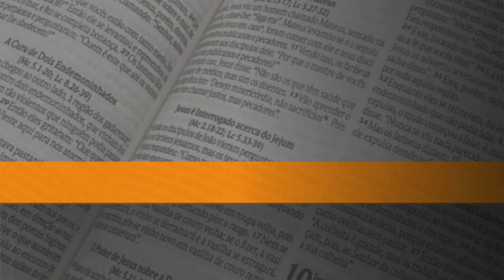Aula 25 - Mateus 15 - a mulher cananéia e Multiplicação dos pães Pra Rita Graziela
Acreditamos em um tempo onde todos os filhos de Deus estarão aprofundados na palavra d'Ele, para que a manifestação seja uma real verdade. Cremos também que teremos um derramamento do Espírito de Deus sobre nós, e tudo passa pelo conhecimento da palavra de Deus.
"E conhecereis a verdade, e a verdade vos libertará." João 8:32

Somos um Ministério de Louvor, Adoração, estudo e treinamento dos santos. E vivemos intensamente tudo que Deus tem proporcionado para nós como filhos amados. Acreditamos também que a Música em sí já é uma forma de adoração profética, pois ela tem o poder de nos fazer viver em dimensões mais altas em Deus.

Instagran @prjuniorsergio e @praritagraziela

Se desejar participar da nossa aula ao vivo, entre em nosso grupo de WatsApp